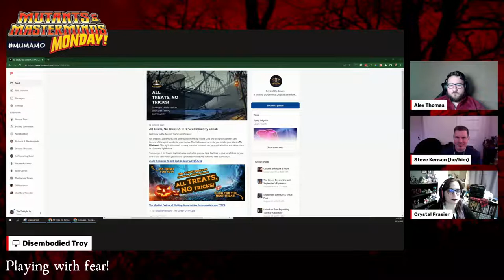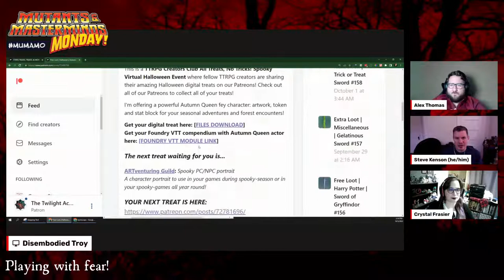Mutants & Masterminds Monday: Playing With Fear!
Jump scares are the worst. Tabletop trauma isn't fun either. How does a GM incorporate fear into the game experience without leaving any residue on the players? Let's get into it!

That, plus sound effects from our friends at Sryinscape, We've got the debut of our first character discussions, special spooky free stuff for you to get, and of course... our forever love. Won't you come hang out today at 2p Pacific?